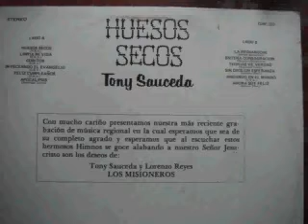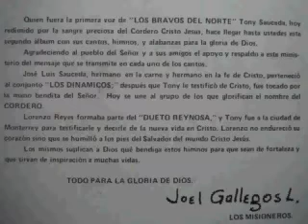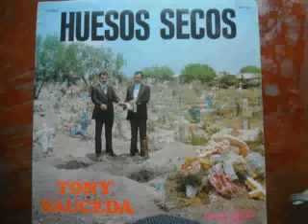HUESOS SECOS******TONY SAUCEDA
!!!SALUDOS HNOS , LES COMPARTO OTRO TEMA CON TONY SAUCEDA, QUIEN FUERA INTEGRANTE Y PRIMERA VOZ  DEL CONJUNTO NORTEÑO, LOS BRAVOS DEL NORTE DE RAMON AYALA,... TONY SAUCEDA LE ENTREGO SU TALENTO Y SU VIDA A CRISTO JESUS, PARA CANTARLE A EL, PARA ALABAR EL NOMBRE GLORIOSO DE NUESTRO SALVADOR ,..TONY YA SE ENCUENTRA EN LA PRESENCIA DE DIOS.